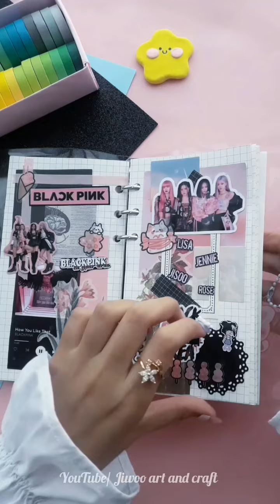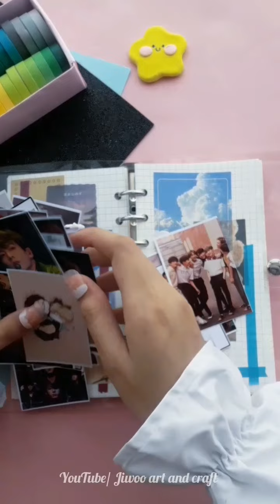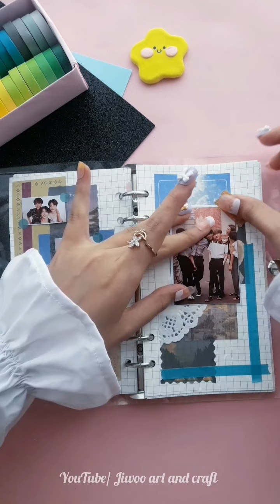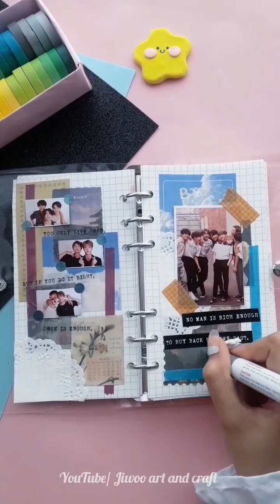BTS journal / soothing journaling / BTS journal ideas/ BTS journal with me/ Jiwoo art and craft